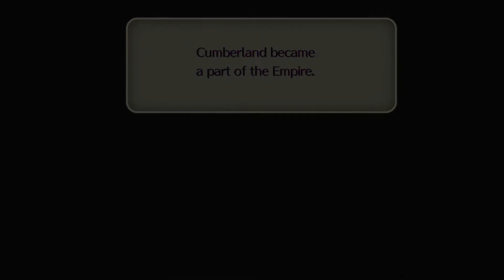#013 ROMANCING SAGA 2 | Kleiner Zeitsprung [GER|PS4] 🎮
Let's Play Romancing SaGa 2 (Remaster) #013
-Oh.

➔GameInfo: Romancing SaGa 2 (Remaster)
   Plattform: PS4
   Genre: JRPG
   Spiele-Reihe: Romancing SaGa
   Entwickler: Squaresoft
   Herausgeber: Squaresoft / Square Enix

➔GERMAN COMMENTARY